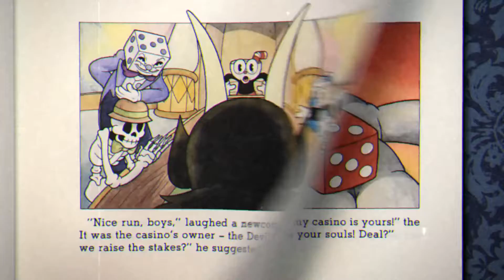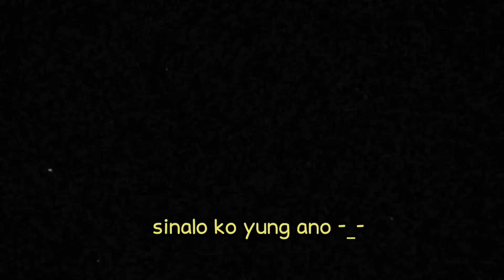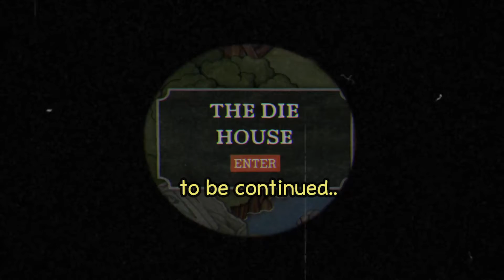Cuphead Part 1 - Killing Cartoon Gods, UNCUT Isle 1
My stress level is through the roof :((
Ever played Cuphead and ragequitted? Comment your story below!